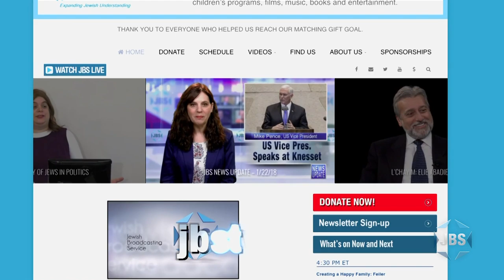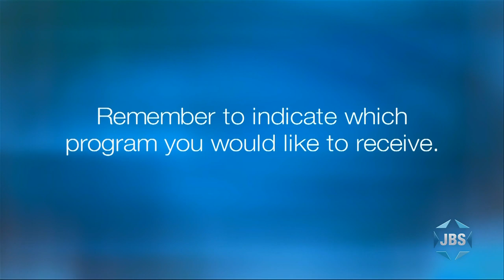Assessing the Danger of Anti-Semitism: Malcolm Hoenlein & Company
Malcolm Hoenlein and numerous Jewish dignitaries (including Trump administration members Elan Carr and Kenneth Marcus) give short speeches about their own unique angle about the state of anti-Semitism in both the U.S. and the world at large.  These remarks are followed by a brief panel featuring David Harris, Jonathan Greenblatt, and Irwin Cotler.  From UJA-Fed, NY.